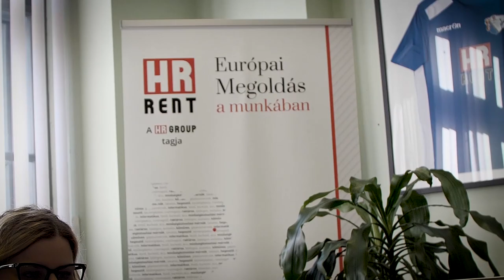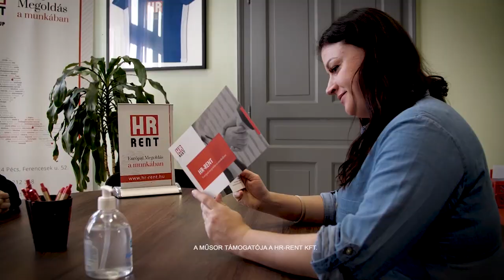FÉLKERESZTBEN - Ózd - Eger Rally 2021 - 1. rész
FÉLKERESZTBEN! Aki nem látta szombaton a Sport1-en a Q8 Oils Ózd - Eger rali összefoglalóját, most bepótolhatja. Jó szórakozást!